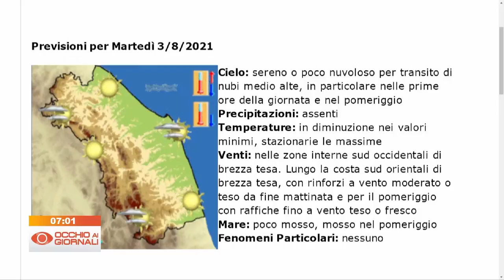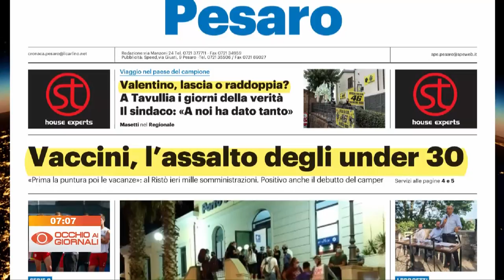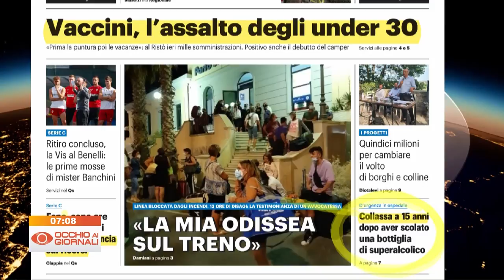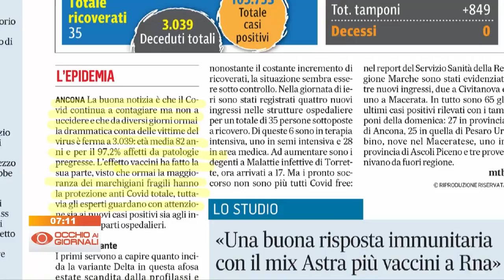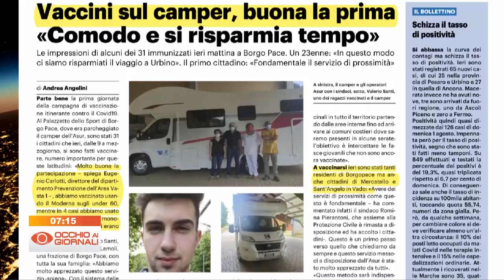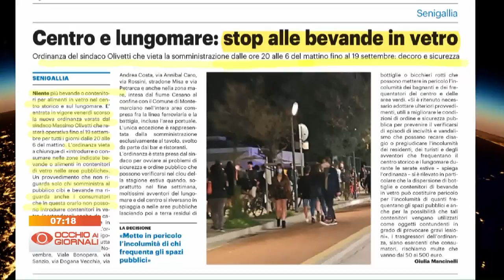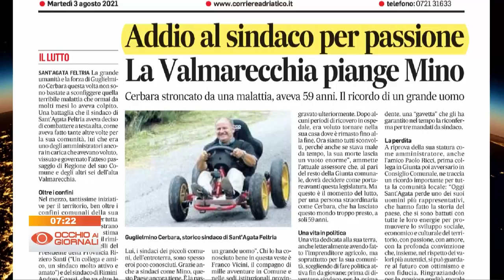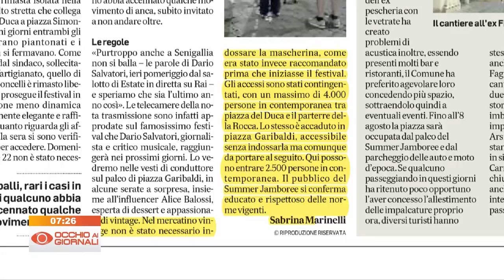Occhio ai Giornali 3 agosto 2021